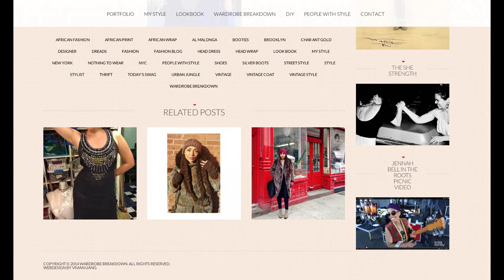Fashion Documentary : Wardrobe Breakdown